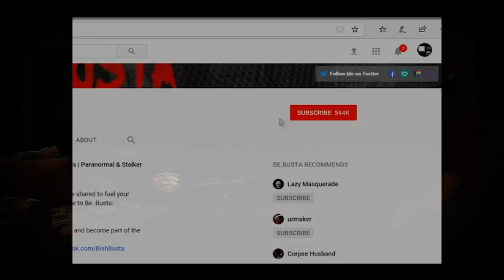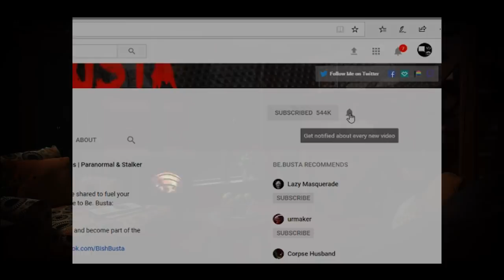Scary Stories | True Scary Horror Stories | Reddit Let's Not Meet And Others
Install Raid for Free ✅ IOS ✅ ANDROID Start with💰50K silver and join the Special Launch Tournament for a chance to win prizes.

This video features 24 true horror stories sure to scare you. The scary stories that feature on this channel mostly come from Reddit.

B)